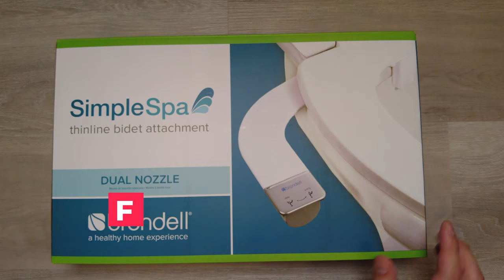Three levels of bidets - moving on from the Filipino TABO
This is just a light-hearted take on the topic of cleaner bums.

Growing up Filipino I've always been familiar with the tabo, but was introduced to the bidet at the start of the pandemic and it was a game changer. Sadly, that bidet broke, so I needed a replacement. In this video, I (and Tito Junior) look at 3 different styles of bidet.

Bidets used in this video:

BioBidet Palm Portable Travel Bidet (aka the Port-a-squirt)

Brondell SimpleSpa Thinline Bidet Attachment (aka the Frosty Cheeks)

*note LIVINGbasics is a house brand of Canadian site shopperplus.ca. The MOEN EB1500-E seems to be the branded version

Chapters:
00:00 Intro
00:41 We Like Clean Butts (by Tito Junior)
01:07 Tabo overview
01:57 Bidet overview
02:19 Port-a-squirt review (BioBidet Travel Bidet)
03:06 Frosty Cheeks review (Brondell SimpleSpa Thinline Bidet Attachment)
04:35 Be kind, Behind review (LIVINGbasics LB-TL-MAX2)
06:46 Conclusion